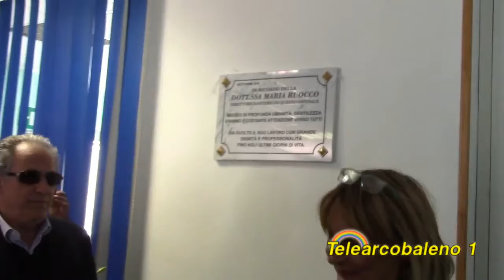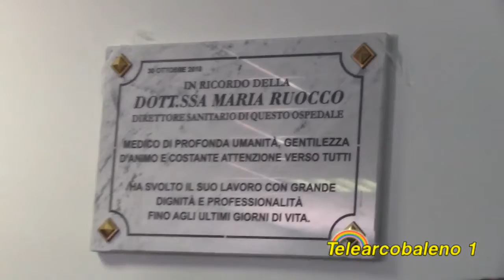Ospedale di Sapri: Giornata Commemorativa Dott.ssa Maria Ruocco - Le interviste di Telearcobaleno 1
Interviste di Pino Di Donato e Vito Sansone a: Giuseppe Ruocco (fratello di Maria Ruocco), Guido Iaccarino, Marilinda Martino, Mario Rocco Calabrese, Vincenzo D'Amato, Maria Teresa Falce, Giovanni Fortunato.